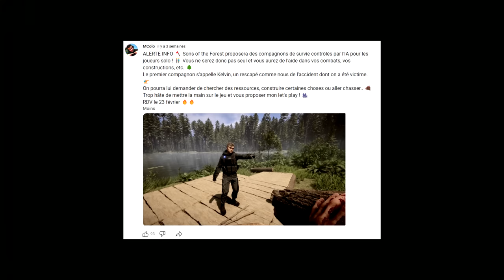SONS OF THE FOREST : SORTIE EN ACCÈS ANTICIPÉ ! ⚠️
Après plusieurs reports et une nouvelle frayeur, voilà les toutes dernières infos concernant Sons of The Forest ! Bonne nouvelle, le jeu sortira bel et bien le 23 février, mais... ?